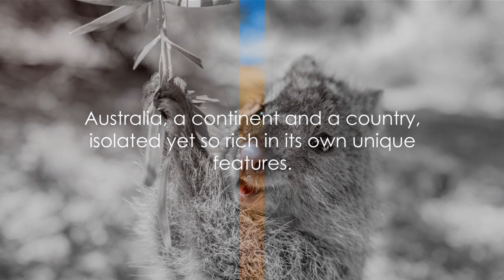Australia's Hidden History: The Secrets You Never Knew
Embark on an epic journey with us to uncover the mesmerizing wonders of Australia! Join us in this thrilling and informative video as we delve into the fascinating history, incredible wildlife, and jaw-dropping landscapes of the land down under. From the world-famous Sydney Opera House to the ancient Aboriginal traditions, get ready for an adventure like no other. Prepare to be captivated by the stunning beauty of the Great Barrier Reef and Uluru while discovering amazing facts about kangaroos, koalas, and other unique Australian animals. Whether you're a travel enthusiast, planning your next trip, or simply curious about Australia, this video is a must-watch to fulfill your wanderlust cravings! So grab your snacks, relax, and get ready to be spellbound by the enchanting landscapes and adorable wildlife of Australia. Let's embark on this virtual adventure together and uncover the enchanting magic of Australia!